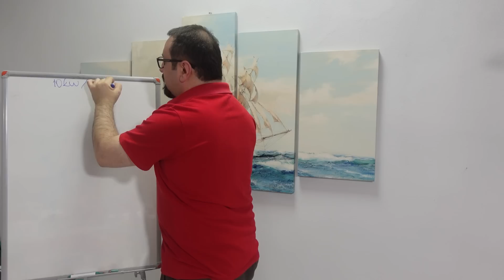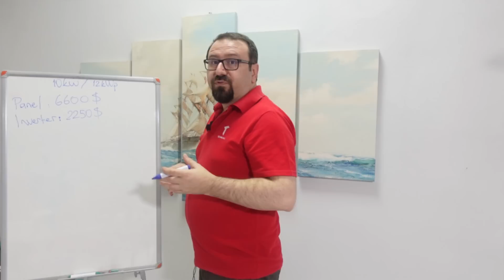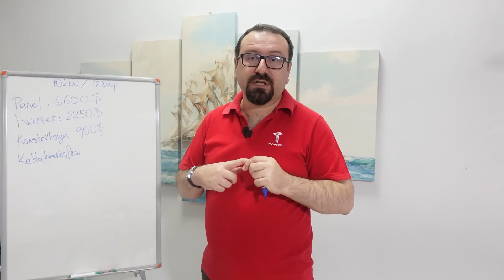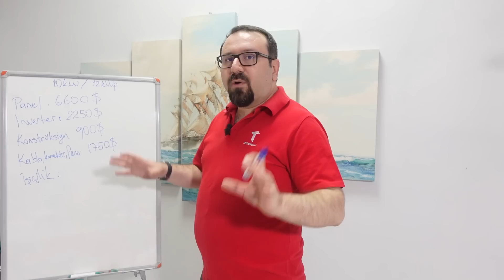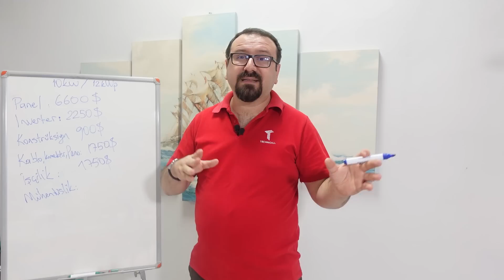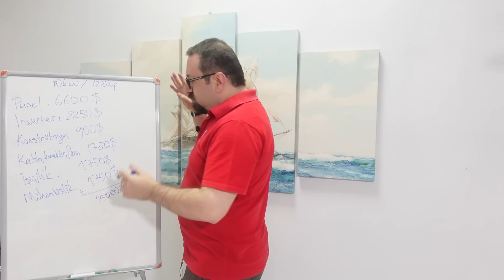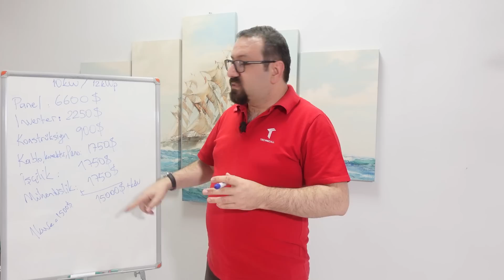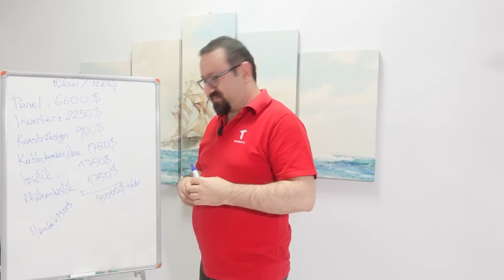güneş enerjisi kurulum maliyeti 2023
00:00 nelerden bahsedeceğiz
00:38 kaç kW için maliyet hesaplayacağız
01:00 güneş paneli fiyatı
01:35 inverter fiyatı
03:25 konstrüksiyon fiyatı
04:28 elektrik pano fiyatı
06:35 işçilik fiyatı
08:40 Mühendislik fiyatı
11:47 10 kW toplam maliyeti
12:46 endüstriyel tesis ges maliyeti
14:42 aküsüz güneş enenrjisi sistemi